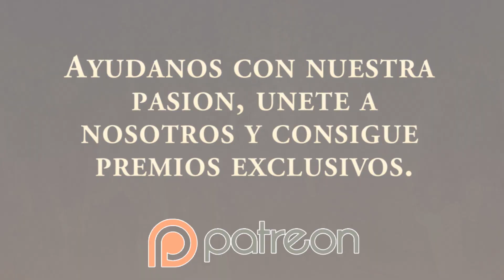modelismo paintingmodels scalemodels pintor pintura art painting figure warhammer wh40k